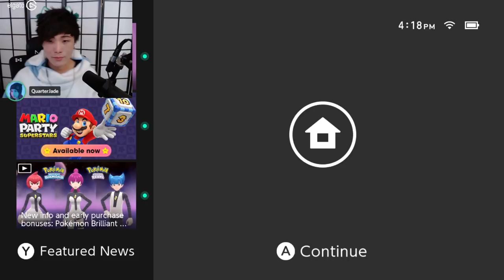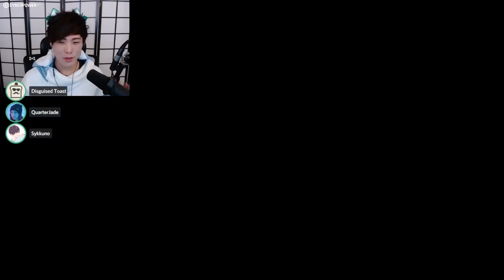"MoBa Gaming" Sykkuno" (Part.1)HAPPY HALOWEEN !! Mario Party Superstar ^_^ 10|31|21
42:00 MarioPartySuperstar